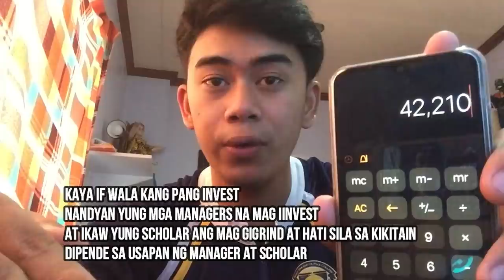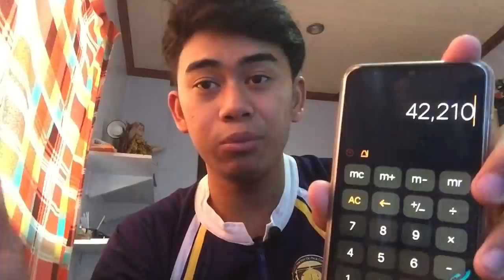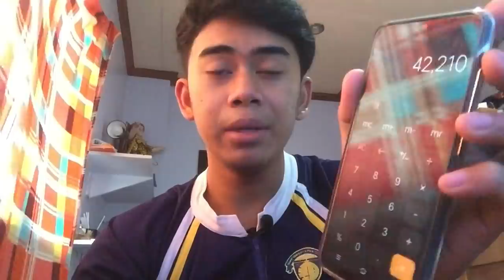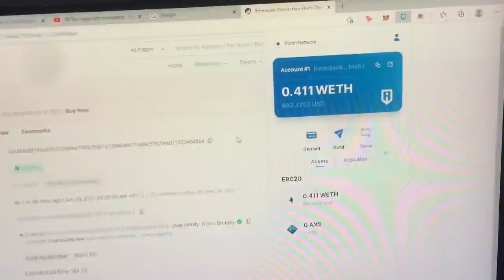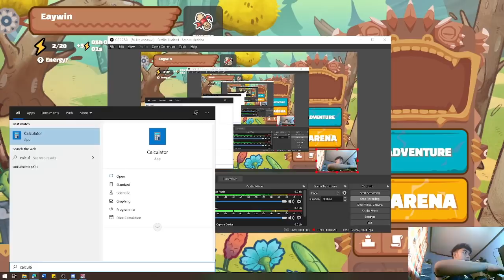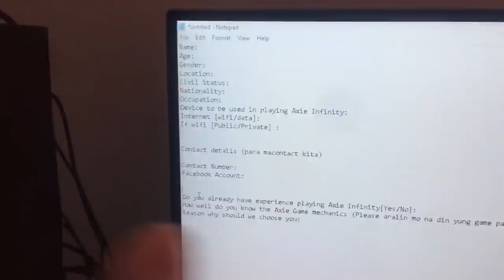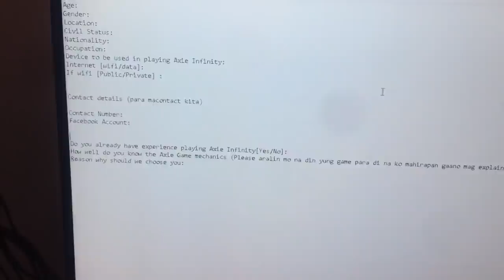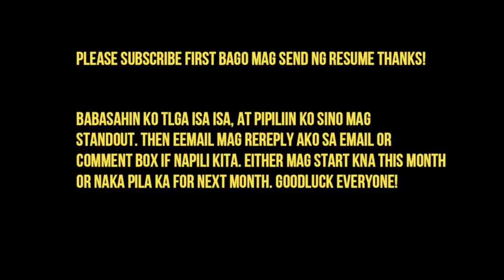axie infinity beginner guide | Magkano ang totoong kita sa axie Infinity? | Im Looking for scholars!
Hi guys, for those who are interested na maging scholar ko fill-up nyo lang to :

Name:
Age:
Gender:
Location:
Civil Status:
Nationality:
Occupation:
Device to be used in playing Axie Infinity:
Internet [wifi/data]:
If wifi [Public/Private] :

Do you already have experience playing Axie Infinity[Yes/No]:
How well do you know the Axie Game mechanics (Please aralin mo na din yung game para di na ko mahirapan gaano mag explain) :
Reason why should we choose you:

Goodluck everyone!